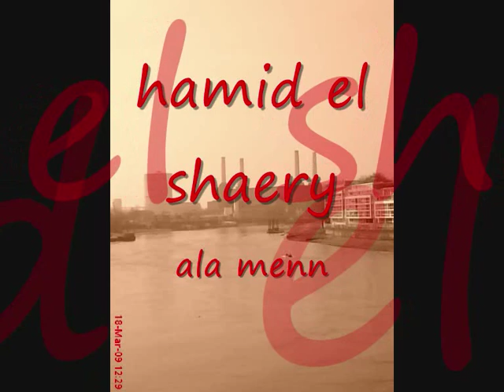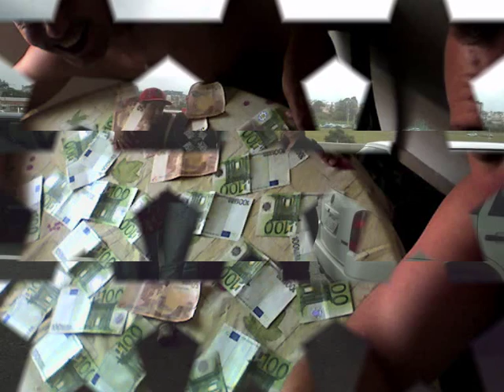Hamid el Shaery-Ala meen-santin movies